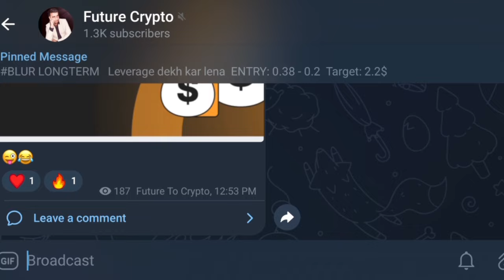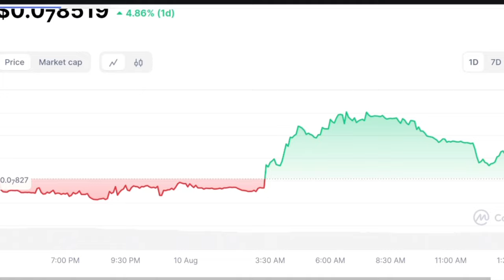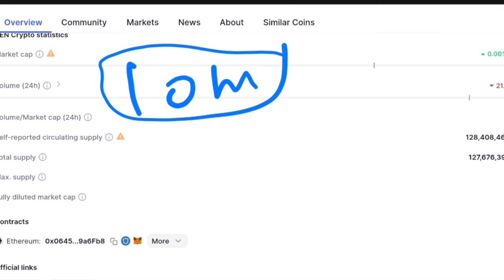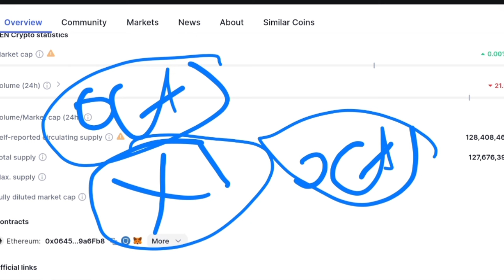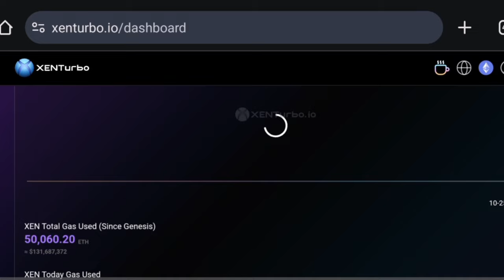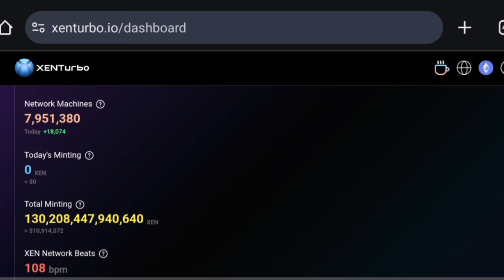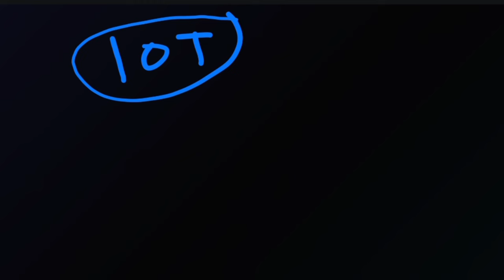Xen Crypto Official X1 BlockChain Launching | Xen Crypto Burning Event | Xen Crypto Price Prediction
This video is only information and educational Purposes this is not an investment advice am not a financial advisor.